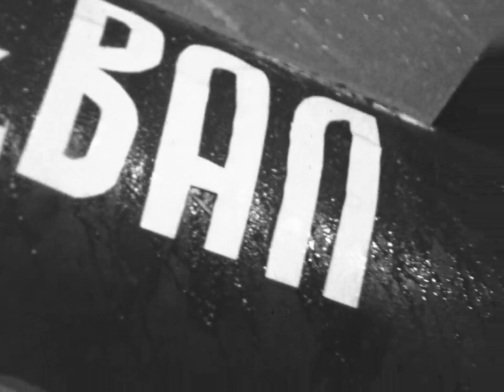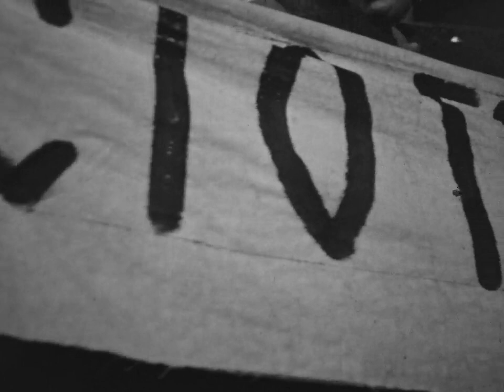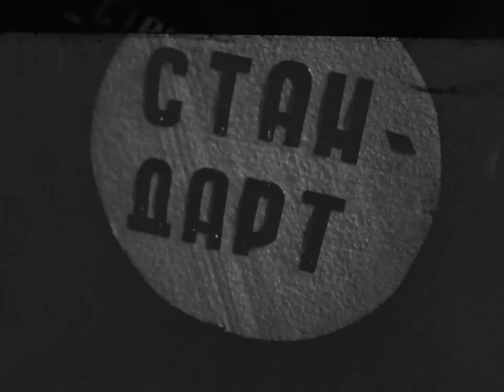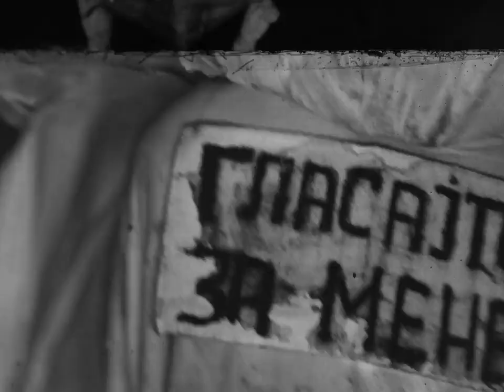Strumichki Karneval 1965